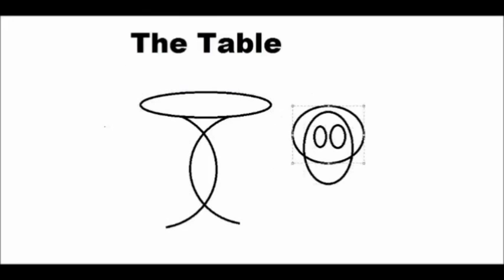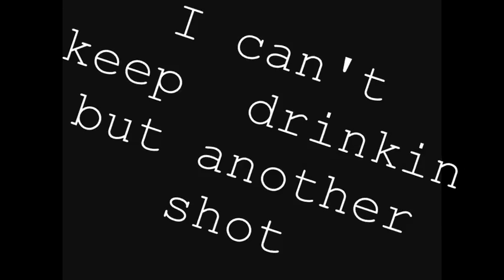Table Play- Pokémon Uncensored Part 10 "Worst Drinking Game"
David and Cannon train their favorite plant and yeah.